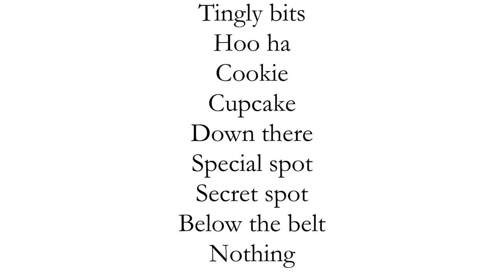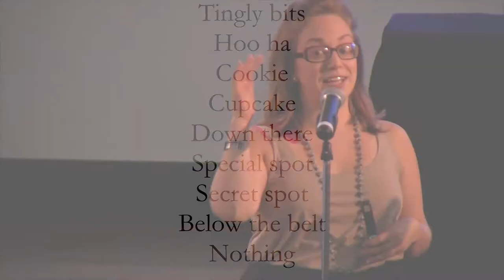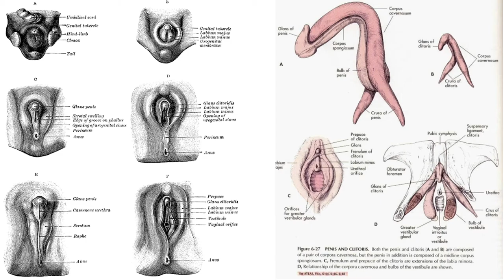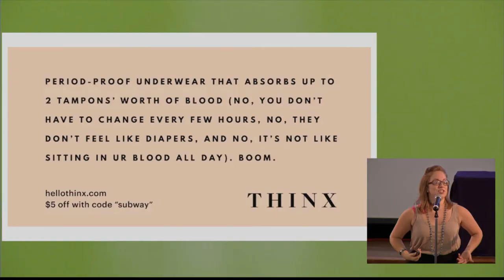Kait Scalisi: Shedding shame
Kait talks about how we talk (and don't talk) about our bodies and how that affects us in our daily lives.